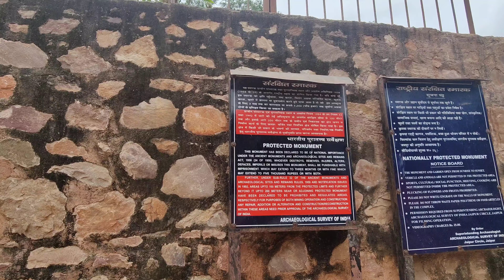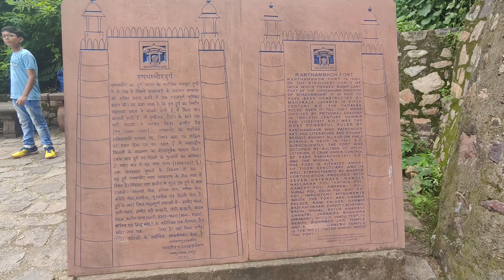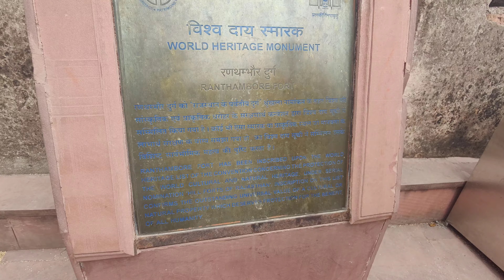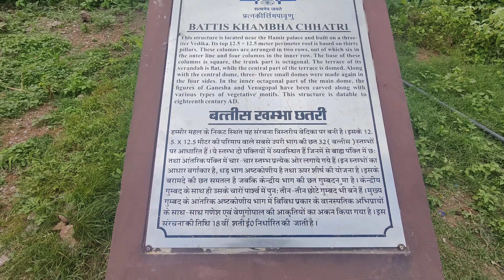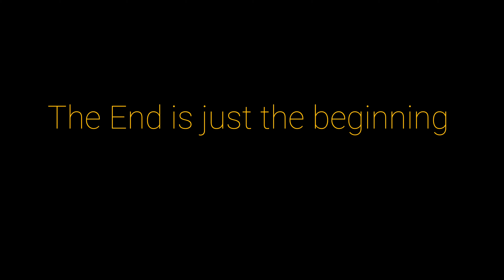Speed Demons at Ranthambore part-3 ll superbikes galore